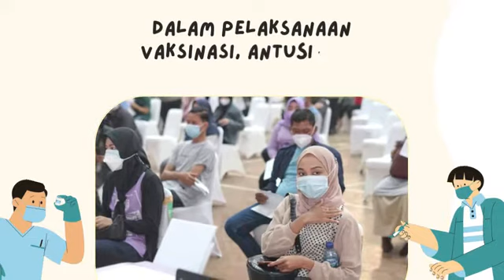Ayo Sukseskan Vaksin